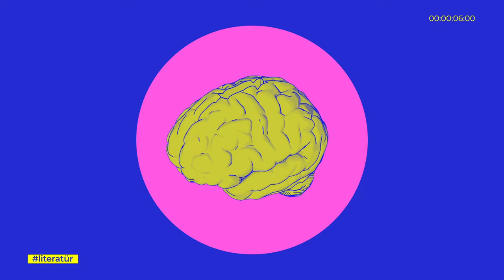Literatür 7. Bölüm: Teknik Faul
beIN Sports YouTube kanalında, her hafta çeşitli spor dallarından terimleri anlatıyoruz... Bu hafta basketbol sporunda yapılan 'Teknik Faul' terimini ele aldık. İyi seyirler...